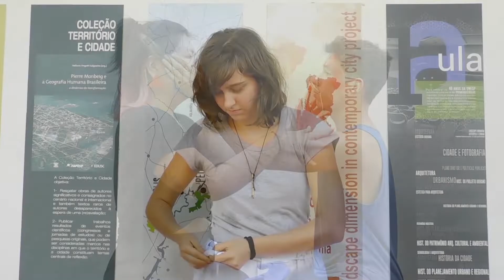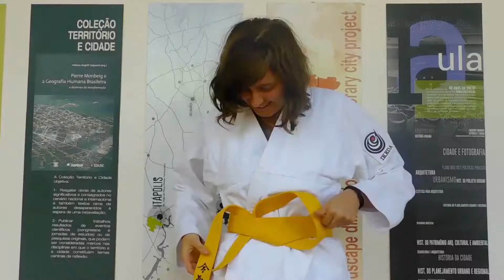O OUTRO QUE HÁ EM MIM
Trabalho de Teorias da Comunicação - Primeiro Semestre - Artes Visuais - UNESP Bauru
Danielle Sampaio
Isadora Locatelli
Livia Terrassa

FICHA TÉCNICA:
Edição: Livia Terrassa
Mùsica: Running Up That Hill - Placebo (Instrumental)
Poema: "Contranarciso" de Paulo Leminski
Narração: Arthur Ferreira e Tami Rocha

COM A PARTICIPAÇÃO DE:
Alex Moreira
Aline Barbosa
Ana Clara Caldeira
Ana Carolina Conti
Arthur Uematsu
Bárbara Candido
Brenda Duarte
Daiana Santos
Eduarda Ruy
Isadora Locatelli
José Doimo
Kamila Shinzato
Luís Felipe Motta
Luís Felipe Pereira
Lucas Bonesso
Luma Boschini
Nery Shimada
Pâmela Rocha
Raquel Euzébio
Rebeca Bernardes